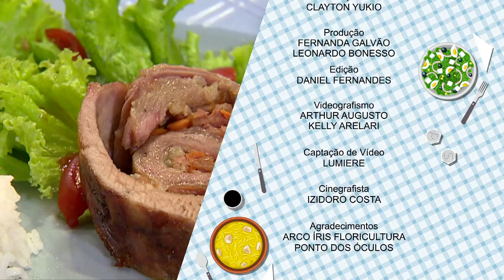Matambre Recheado - Parte II